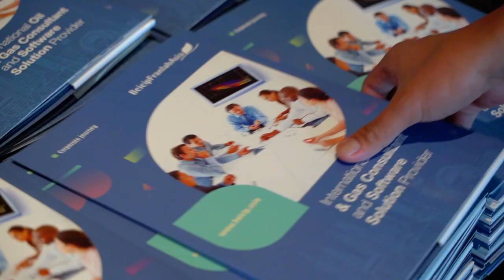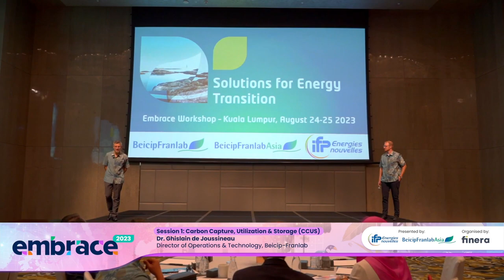EMBRACE 2023 featuring IFPEN & Beicip-Franlab Solutions for Energy Transition